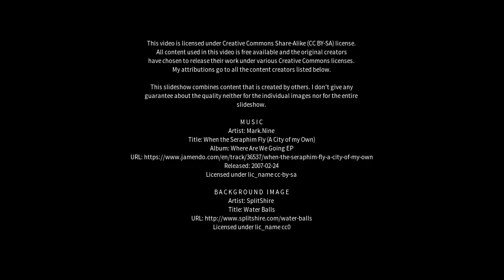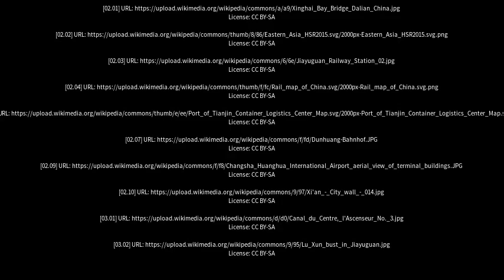Best places to visit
Best places to visit - Jiayuguan (China) Best places to visit - Slideshows from all over the world - City trips, nature pictures, etc.